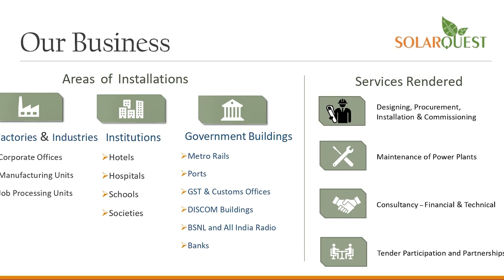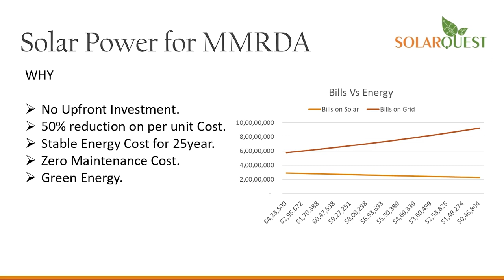anchorpriya एस जयशंकर बोले- पीएम ने रूस-यूक्रेन युद्ध रुकवाया था